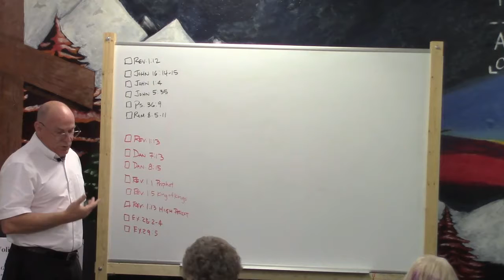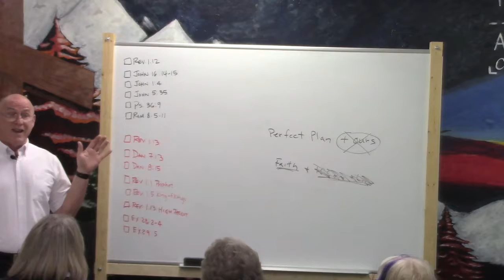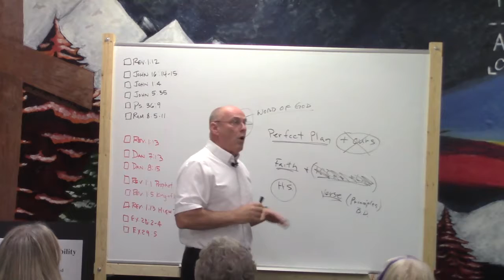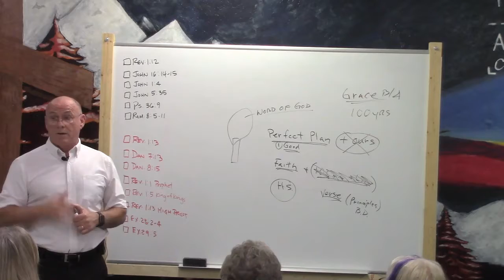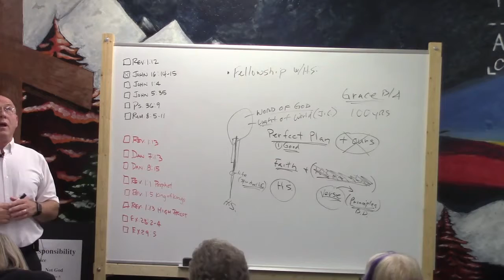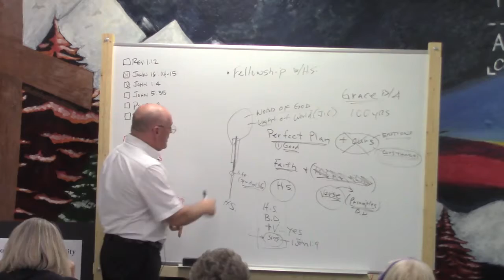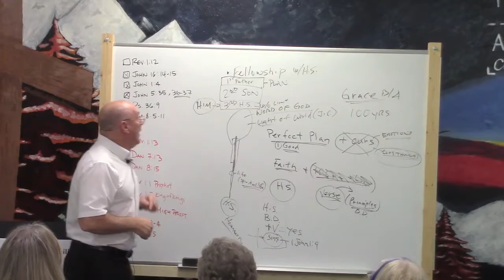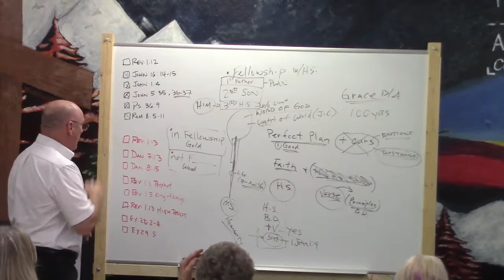Book of Revelation Lesson 20 July 11, 2016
Revelation 1:12-13 Unfortunately the video was cut short by 14 minutes due to audio problems